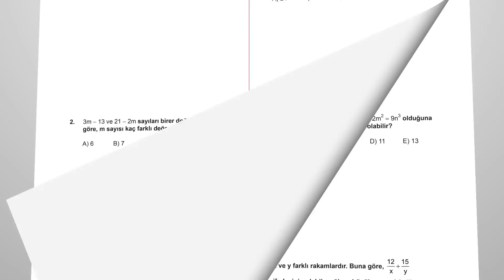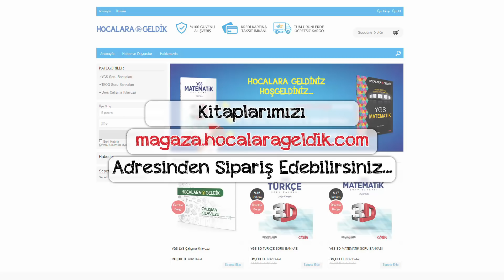Kitaplarımız Yayımlandı!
KİTAPLARIMIZI VE DİĞER ÜRÜNLERİMİZİ adresinden temin edebilirsiniz.

3D SORU BANKASI KİTAPLARINDAN SEÇTİĞİMİZ SORULARIN ÇÖZÜM VİDEOLARI KISA SÜRE SONRA KANALIMIZDAN YAYINLANMAYA BAŞLAYACAK.

SAYISAL DERSLERE AİT KİTAPLARIN ÇÖZÜMLÜ PDF DOKÜMANLARINI İNTERNET SİTEMİZDEN VE MOBİL UYGULAMAMIZDAN ÜCRETSİZ İNDİREBİLİRSİNİZ.